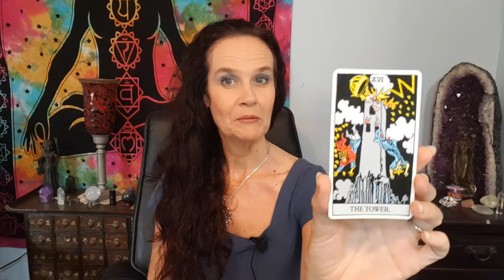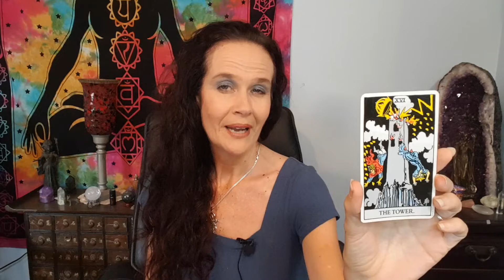Facing the Tower Card Moments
Facing the Tower Card Moments - Is the tower tarot card one of those cards that makes your hair stand up on end when you get it in a reading? In this video, I wanted to dive into the meaning of the card and how you can turn a challenging situation into something productive.

WITCHCRAFT/WICCA ONLINE COURSES
Mystery Witch School 101 Academy:

BOOKS
Crafting Your Wiccan Path: Connect to Nature, Spirit and Magick Through the Practices of Witchcraft
Tapping Into Abundance: Using EFT and Law of Attraction to Change Your Mindset and Turn Your Life Around